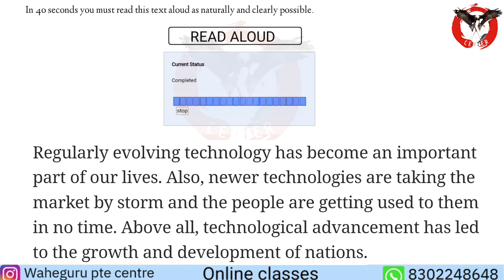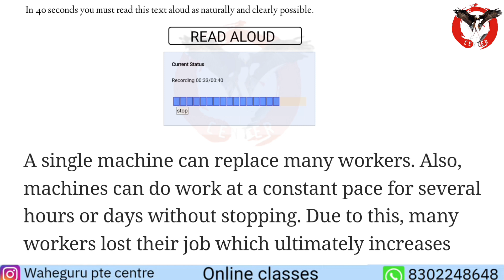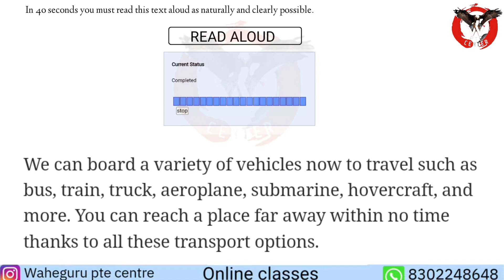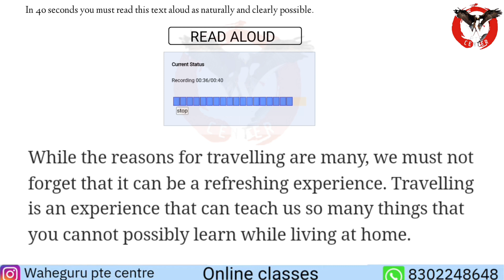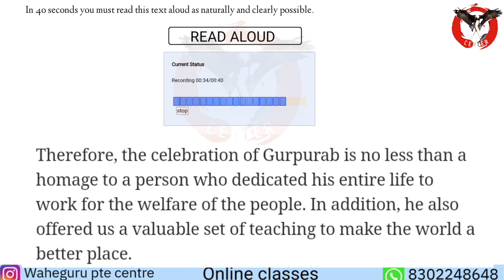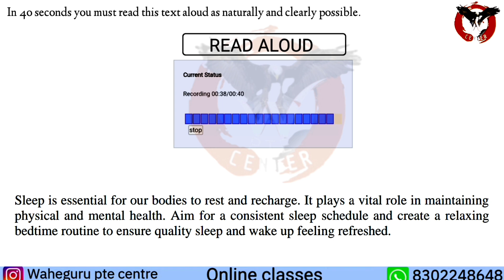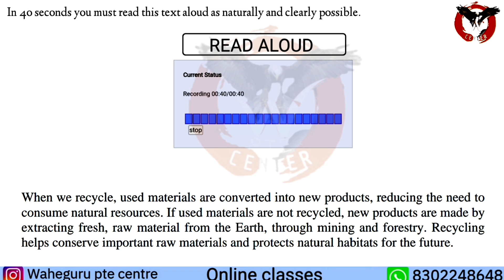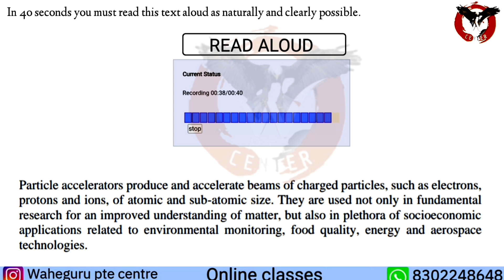MOST HARD READ ALOUD - AUGUST 2023 - MOST IMPORTANT - PART-3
READ ALOUD - AUGUST 2023 - MOST IMPORTANT - PART - 3

READ ALOUD - AUGUST 2023 - MOST IMPORTANT W PTE CENTRE

pte repeated questions 2023, pte repeat sentence,best tips for repeat sentence pte,pte 2023 reading,pte 2023 listening test,pte test memories,repeat sentence May 2023, repeat sentence practice
read aloud pte| read aloud pte 2023 July part 13| w pte